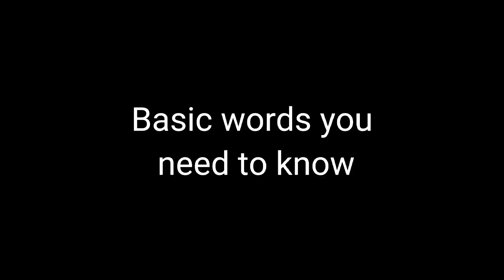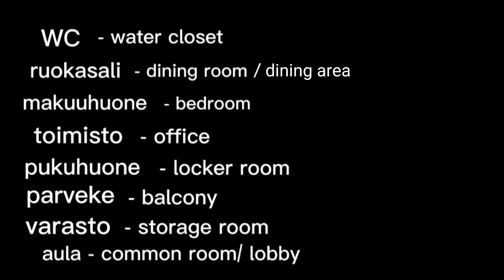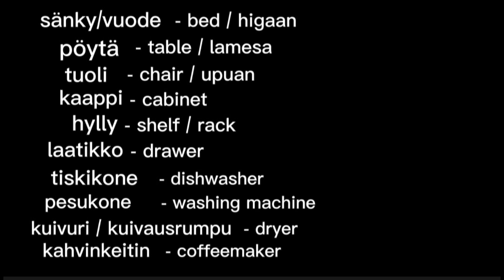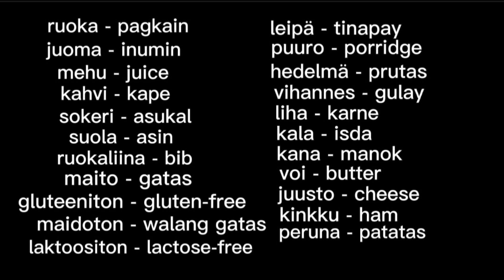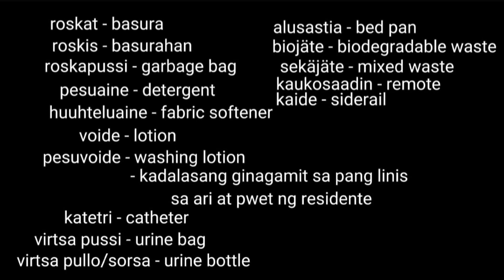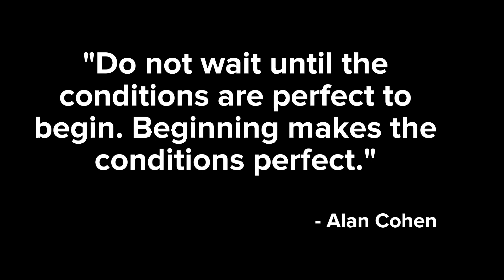How to Survive First Day as a Nurse Assistant in Finland | Important Words you Need to know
Hello guys!

This is Irene. I'm a nurse living here in Finland. I live here for 7 years already. I am sharing my experiences and glimpses of my life here. I just want to share what I know to the people who want to move to Finland or just moved to Finland.

Keep safe!

Irene